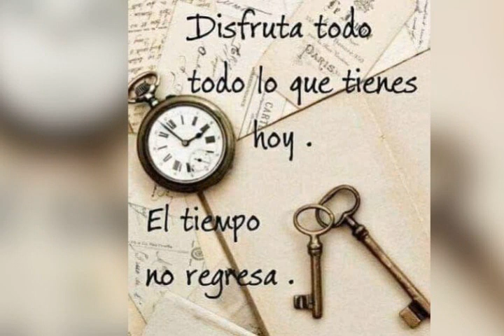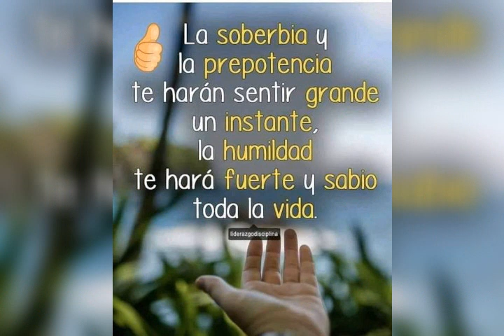Saludos de buenas noches. No tengo derecho de autor sobre esta canción.